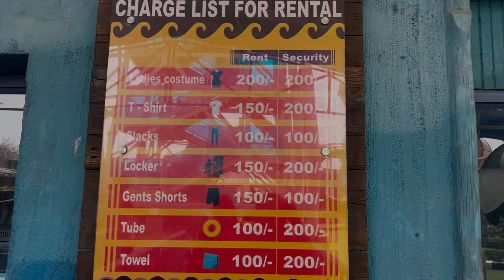Fun & Food waterpark😀 | Fun & Food village waterpark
Fun & Food Waterpark & Amusement Park, New Delhi

Location:old Delhi Gurgaon Rd,kapas,Delhi 110097